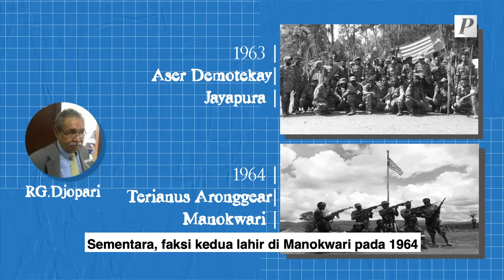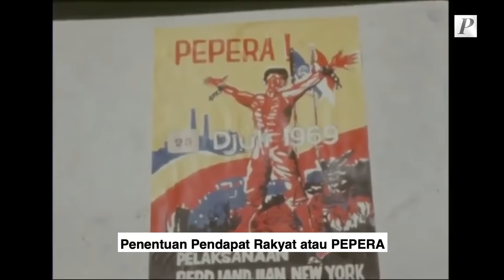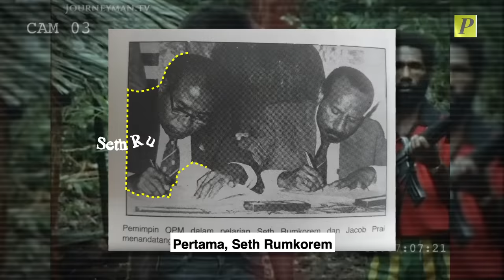Menerawang Sejarah Organisasi Papua Merdeka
Isu kemerdekaan Papua merupakan isu yang terus menjadi bagian dari perjalanan negeri ini. Di antara kelompok yang memperjuangkan isu tersebut, nama Organisasi Papua Merdeka (OPM) menjadi yang paling terkenal. Lalu bagaimana perjalanan dari organisasi tersebut?